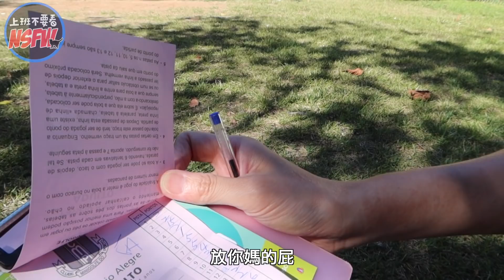【Life週記】#45 葡萄牙迷你高爾夫球賽：地獄的第12洞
我在葡萄牙見識了地獄，你們看過了嗎？